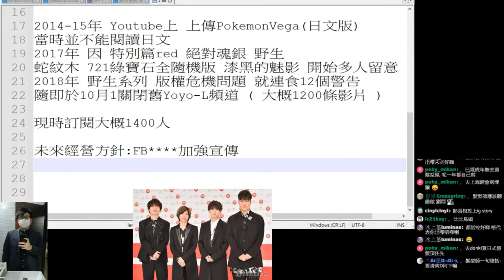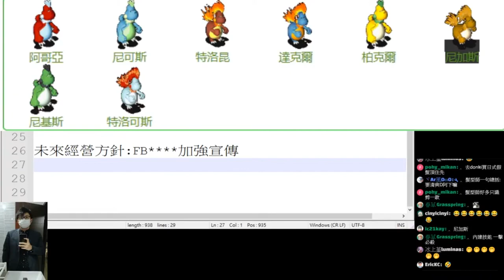「閒談」剪髮危機 你永遠不知道對方是否知道你在說什麼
剪片程式 : Aviutl
繪圖程式 : OnlinePhotoEditor
拍攝工具 : OnePlus6
OP BGM : Amper Music所製作
ED BGM : 甘茶の音楽工房 おそうじ日和